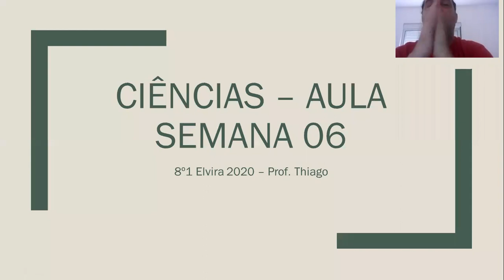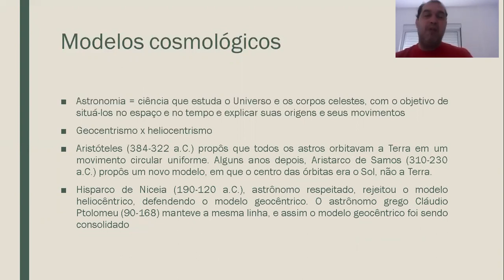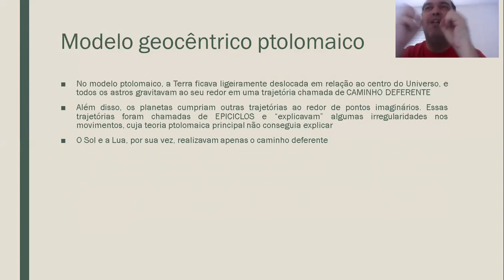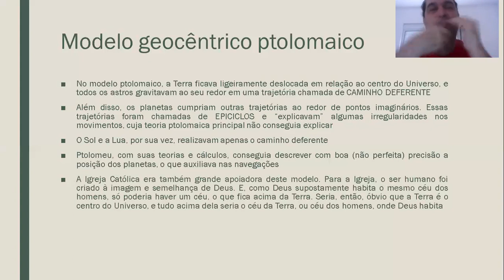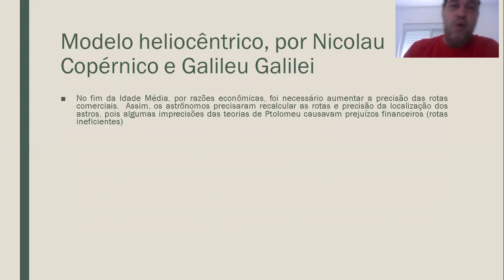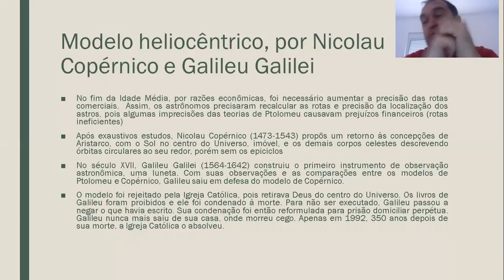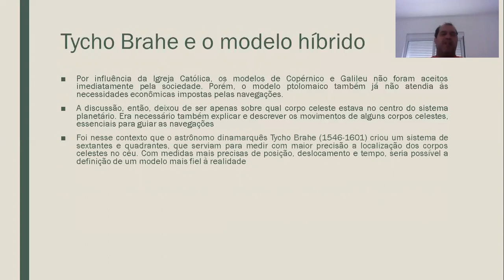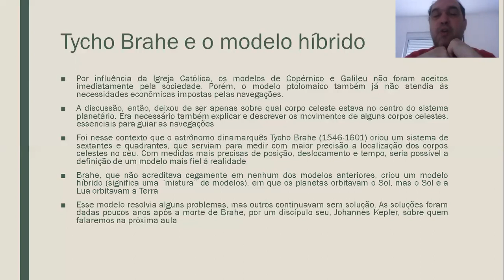8º1 Elvira2020 - Ciências - Aula semana 06 - Prof. Thiago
Nesta aula falamos sobre modelos cosmológicos